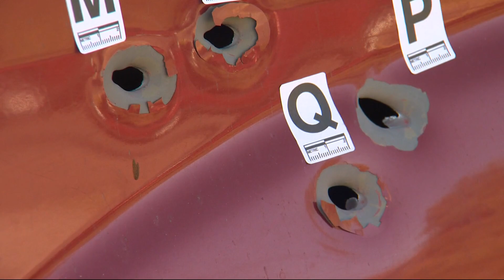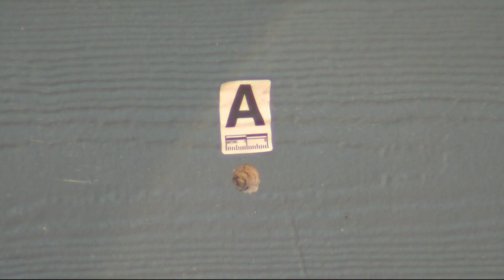More than 100 casings recovered from Parkrose shooting scene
Neighbors are scared and detectives say the fact that no one was injured is a miracle.